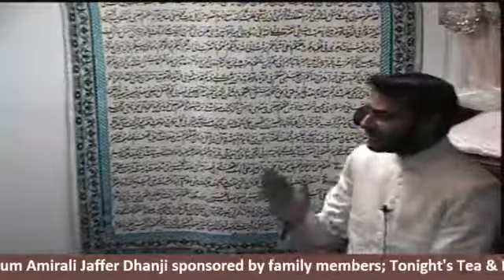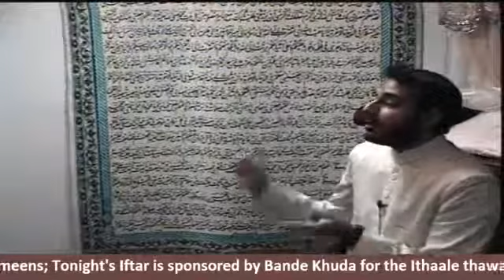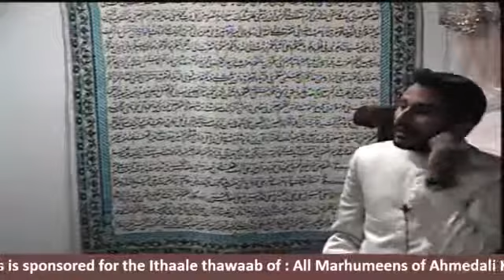Syed Ali Hur Kamanpoori - Lecture 14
29th Night of Ramadhan @SIJNY Al Husseini Madressah,
New York 6th Aug 2013.